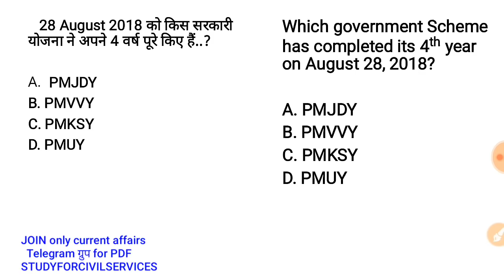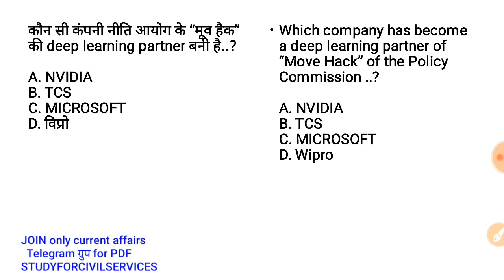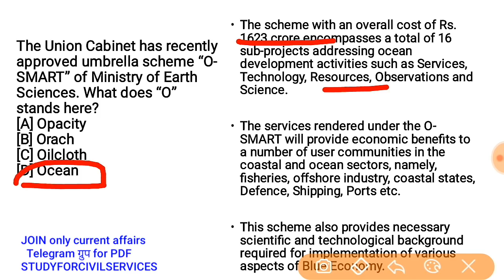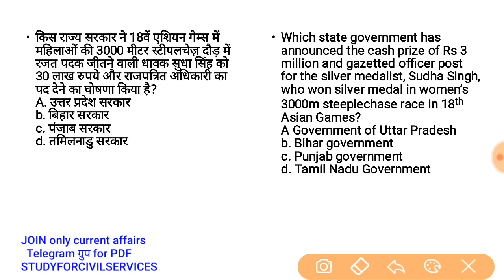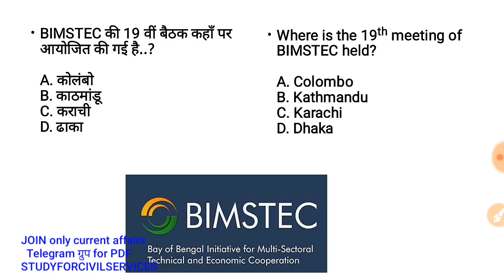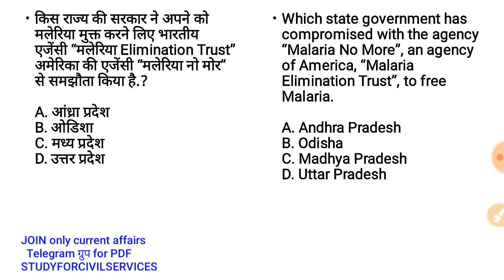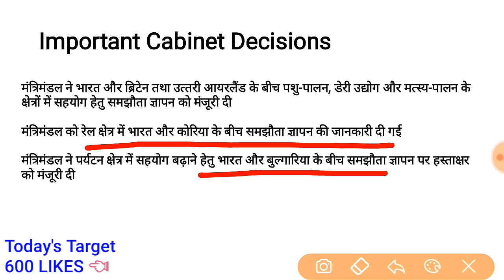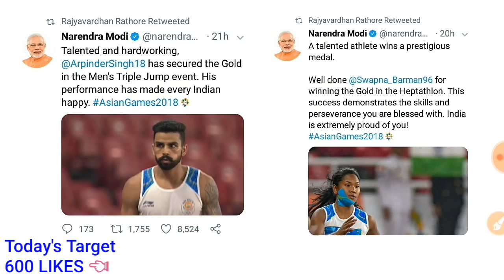31 AUGUST 2018 | सिर्फ करेंट अफेयर्स | Daily Current Affairs | only Current Affairs In Hindi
OCA Dose #11  |  31 August 2018 Current Affairs | Daily Current Affairs | Current Affairs In Hindi
today trending news in india
top news of the day
top 10 news of today
31 August 2018 Current Affairs
Trending News, Top Trending Topics, Videos & Popular News
daily gk updates in hindi
daily gk update
daily gk updates in English
current affairs daily for upsc

daily general awareness
last 2 months gk
last one year current affairs in hindi
daily news
daily news today
daily news simplified
daily news and analysis
daily general knowledge quiz
daily general knowledge questions and answers
railway current affairs 2018
police current affairs 2018
bank current affairs 2018 in hindi